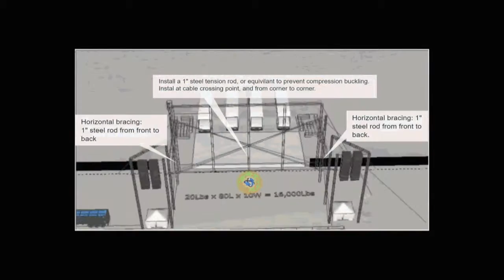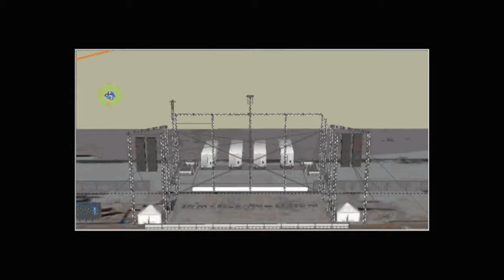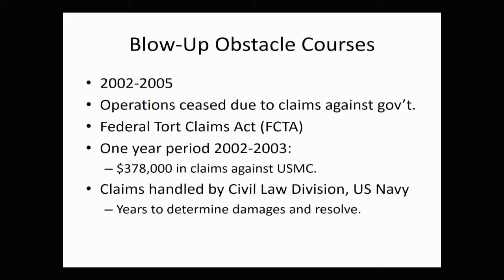GROUP PROJECT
Group 11 Final Project